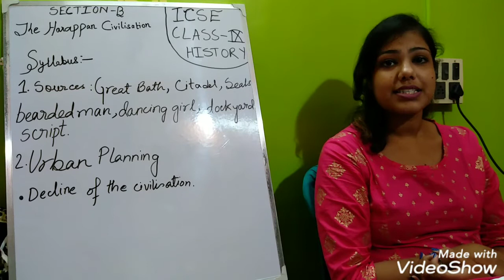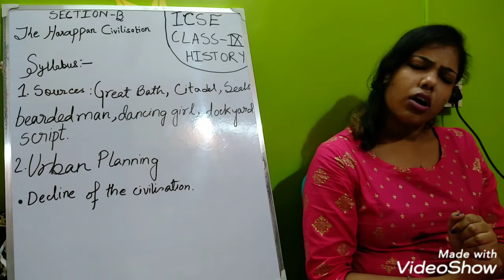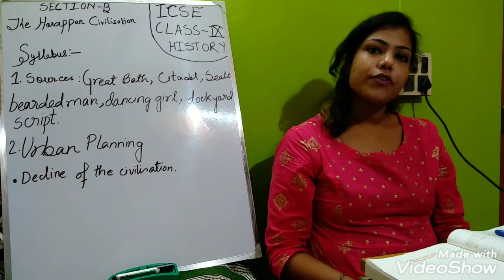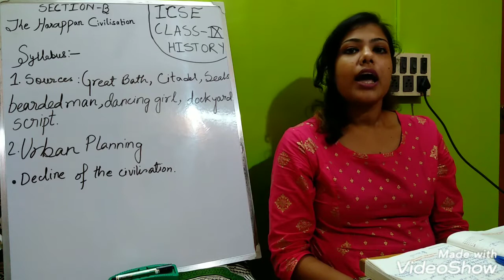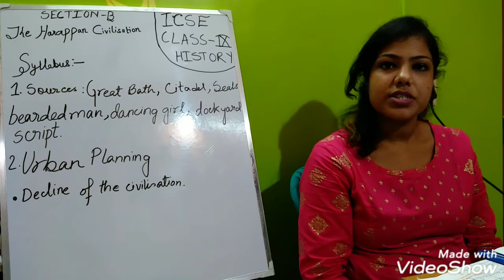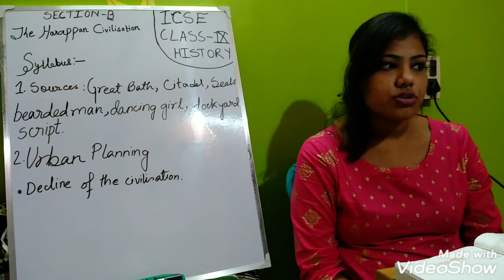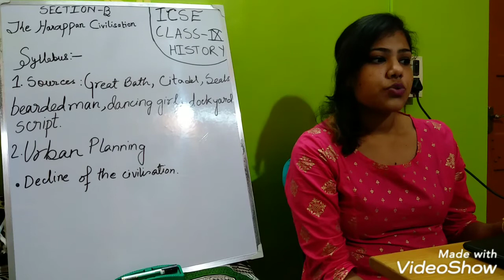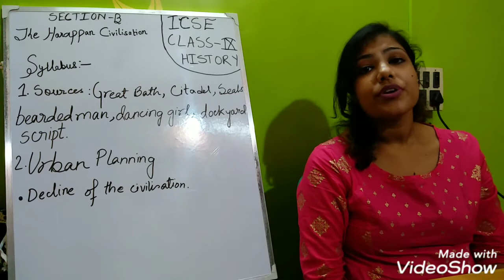Indus Valley Civilization | Harappan Civilization | Class IX | ICSE Board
This video is about the HARAPPAN CIVILIZATION or the Indus valley civilization. This covers the syllabus of class 9 ICSE board. However, the history of one of the most interesting civilization of the World which took place in and around Indian subcontinent is mesmerizing and helpful for competitive exams as well. Hope you all enjoy the video as we enjoyed making it.

Hello everyone! Our channel, 'History Lessons' is intended to radiate the knowledge of our historical past for the masses. In the middle of the pandemic, the terms, 'virtual classroom'/'online teaching' has become common practically (in various fields) as one of the safety measures. Since online communication is an innovative, useful and popular idea worldwide that's going to evolve with the passage of time and survive the future, we found a great scope to impart the history lessons online, that too cost-free. We hope you enjoy our content and please feel free to share your valuable feedback which will be instrumental in helping our educational platform grow to become a better and beneficial place for History! 🙂